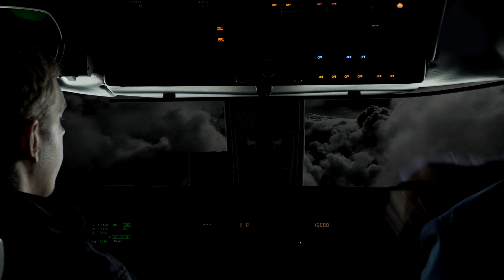Introducing Safety Weather Services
This service improves safety and efficiency in the aviation industry by detecting and nowcasting all thunderstorms cells on the planet in real time.